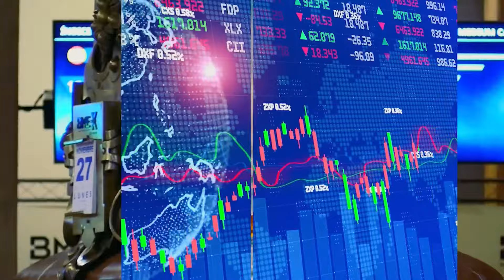Irán propone acuerdo para el Golfo Pérsico:¿Es el fin de la dependencia de las potencia extranjeras?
El texto describe diversos conflictos geopolíticos que están afectando la estabilidad mundial. Se destacan las políticas de Donald Trump, como los aranceles a países cercanos y su enfrentamiento con China, que generan una situación geoeconómica tensa. En Georgia, las protestas por la victoria de un candidato prorruso recuerdan al Euromaidán de Ucrania, mientras que en Siria, los rebeldes han tomado Alepo, lo que complica la guerra civil. Además, Irán propone un nuevo acuerdo regional para reducir la dependencia del Golfo Pérsico de potencias externas. La política exterior de Estados Unidos, la relación con Irán, y la situación en el Golfo Pérsico son temas clave. Por último, el indulto de Joe Biden a su hijo Hunter genera controversia sobre la ética política.